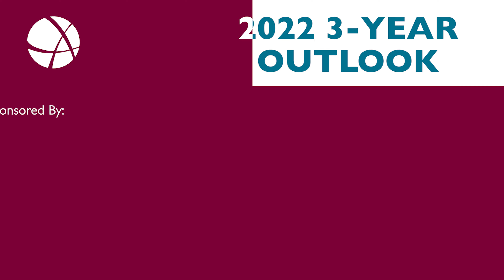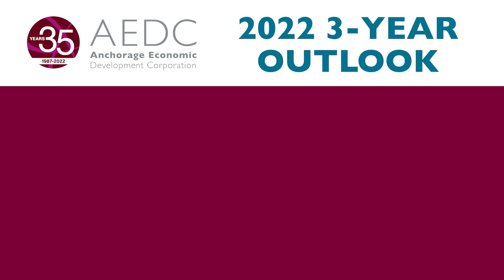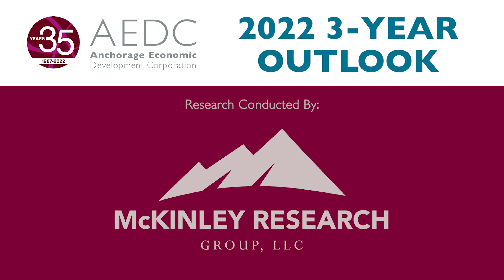2022 3-Year Outlook: Port of Alaska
In this video series, AEDC President & CEO Bill Popp draws on the data and reports created for the 2022 3-Year Outlook Luncheon to provide detailed projections of Anchorage's key industry sectors and economic trends.

This episode: Port of Alaska